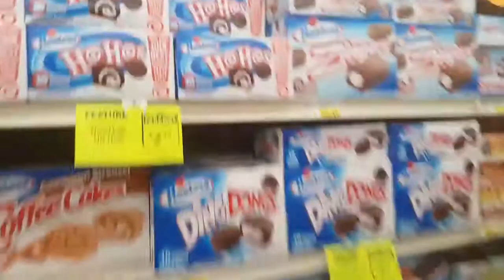KIDS SIZE TRIP TO GROCERY STORE CANDY REVIEW AT THE PARK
Twins went grocery shopping today with their mom. They picked out some fun candy to review after, at the park!